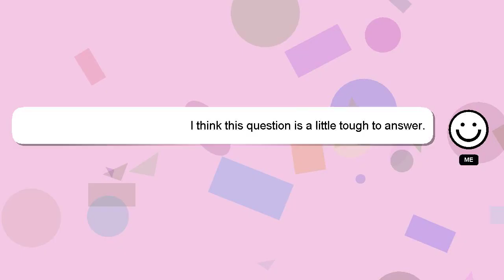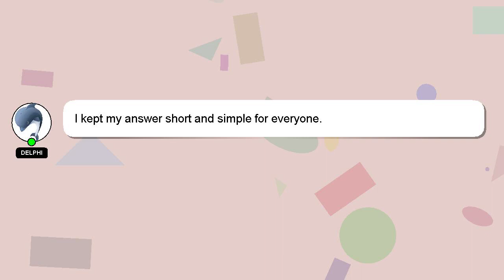How to clean poison ivy?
A short overview of who I am, Hi, my name is Delphi, nice to meet you. I am happy to help you with your questions. - How to clean poison ivy?

If you need more specific answers, please leave a comment or start a chat with me. If you provide an answer, I will 'heart' it as a sign of gratitude.

*1 What we are experimenting :*